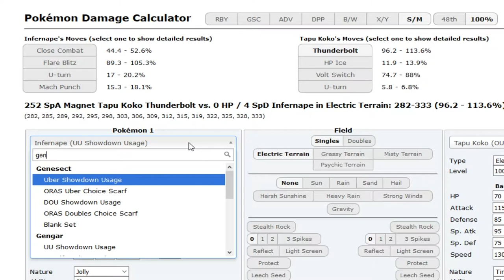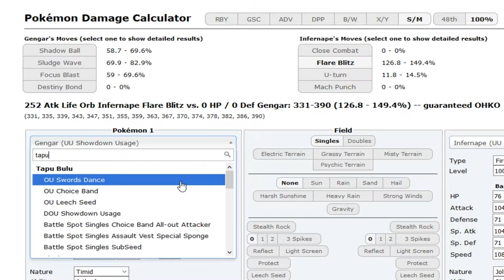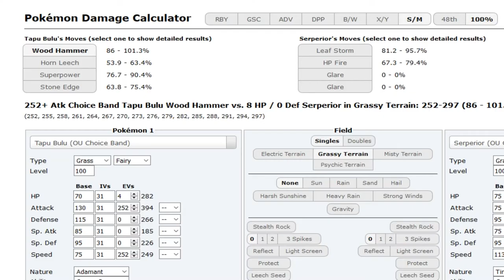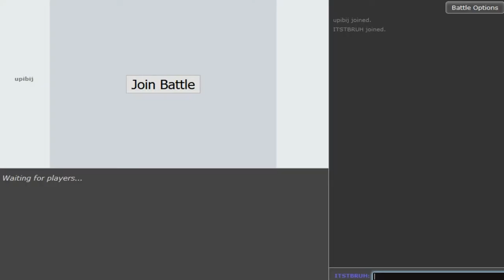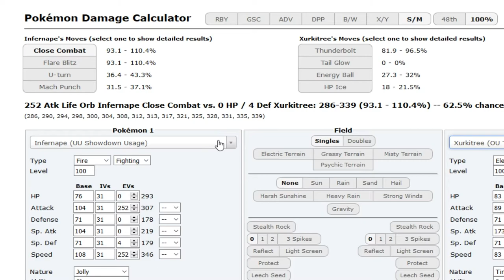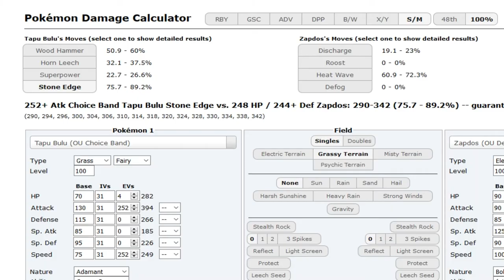Pokemon Sun&Moon OU Showdown Live #47 Monkeys&Swords w/Dokkerich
hit me up on skype@Dokkerich, or discord if u wanna join a Pokemon chat :)